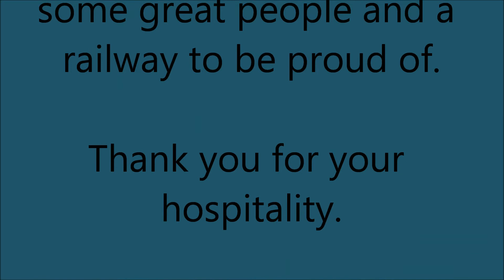Echills Wood Railway-May 2015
A short film showing a little of the excellent Echills Wood Railway.
A big thank you for the tour of the yard and the friendly and kind hospitality.